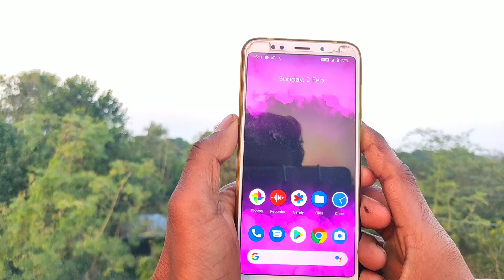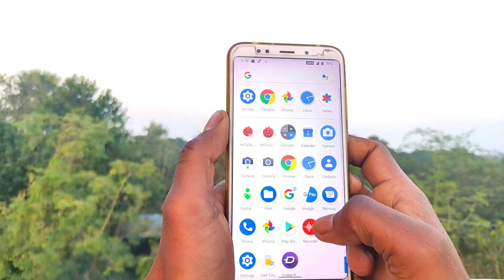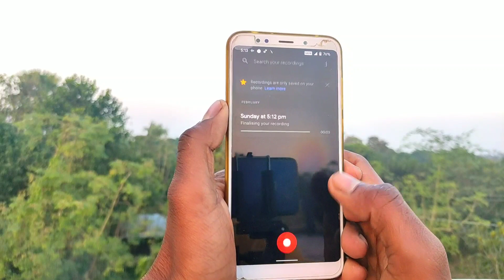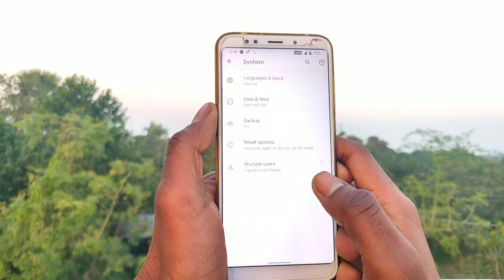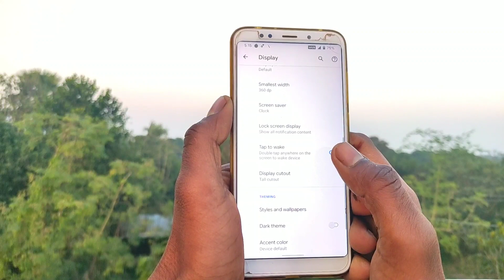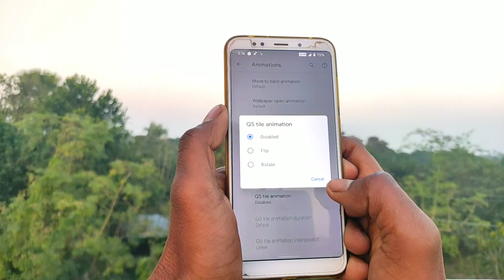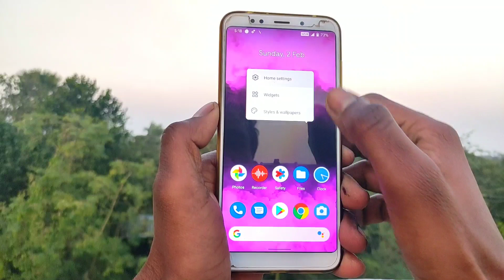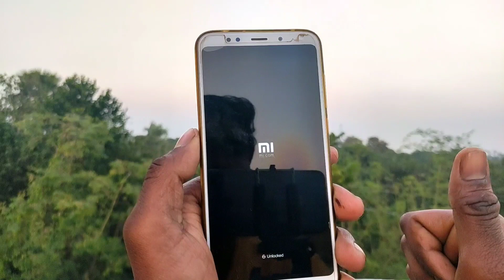Havoc OS v3.1 official included GAPPS || Redmi note 5/Redmi 5 Plus 🔥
Havoc-OS 3.1 is based on AOSP, inspired by Google Pixel.
So many features that you probably won't find in any ROM.
All you can dream of and all you'll ever need.
Just flash and enjoy...

Flash:- ROM
Reboot system

‼️ Bugs :- gcam v7.0, boot,etc!

                    📂 Download
Havoc 3.1 official included GAPPS